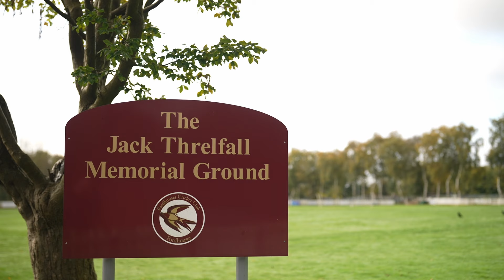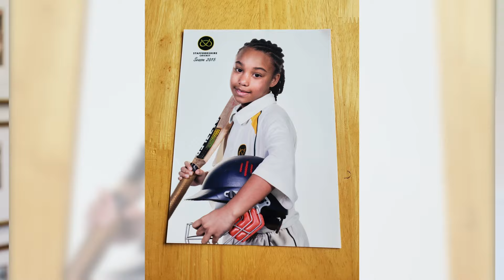Davina Perrin: "I always dreamt Edgbaston would be my home" | INTERVIEW | Bears Women 🐻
Bears Women have finalised their squad for 2025 with the signing of explosive England Under-19 batter Davina Perrin.

Wolverhampton-born Perrin signs from Central Sparks where she has been a regular top order batter since joining in 2022.

The 18-year-old complied 865 runs in her three seasons as a Spark and last summer hit a career-best unbeaten 79 off just 48 balls in the T20 Charlotte Edwards Cup, one of three half centuries.

“It’s something you dream of when you’re little,” she said. “Especially being a local girl, it’s always been my dream to make Edgbaston my home.

“I want to be the best I can be…and to do that with Bears Women. I want to maximise my potential and grow as much as I can as a cricketer."